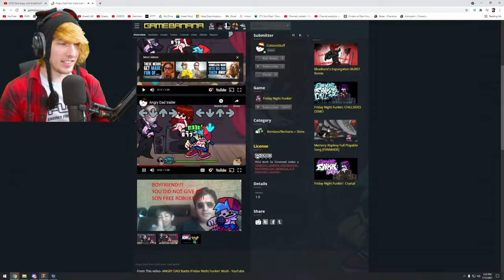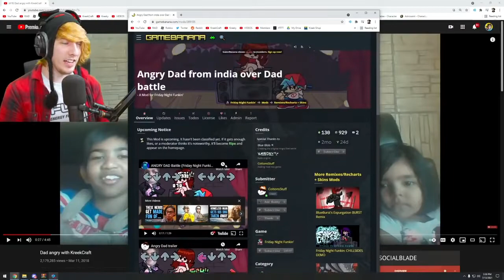KreekCraft BATTLES The ANGRY DAD FROM INDIA in Friday Night Funkin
KreekCraft plays FRIDAY NIGHT FUNKIN MODS and battles THE ANGRY DAD FROM INDIA in this NEW MOD..

2020
BROWSE GAME

Gaming
BROWSE ALL GAMING
Buy KreekCraft merchandise

$24.99
Juniper

$24.99
Juniper

$17.99
Juniper

$29.99
Juniper

$29.99
Juniper

$24.99
Juniper

You Promised My Son Free Robux.. and because of your FREE ROBUX promise.. he STAYED UP.. UNTIL 2 O'CLOCK!!